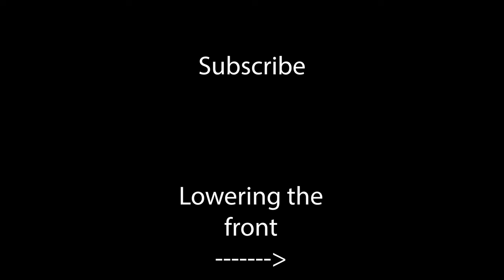Lowering My Truck With 4 Inch Lowering Blocks | Mazda B2200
i replace my 3 inch lowering blocks with 4 inch lowering blocks to tighten up the gap between my wheels and my fenders on my 1990 mazda b2200 minitruck.

lowering blocks